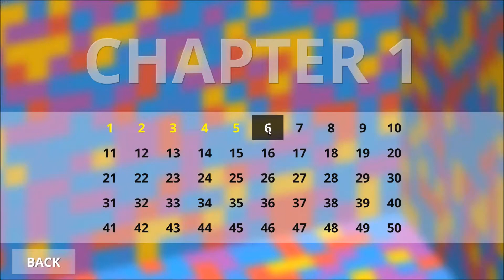Breezeblox, Chapter 1, Level 6 Walkthrough, 1080p/60FPS.